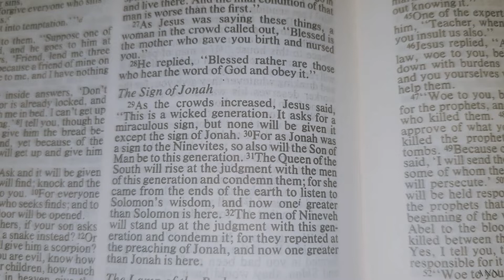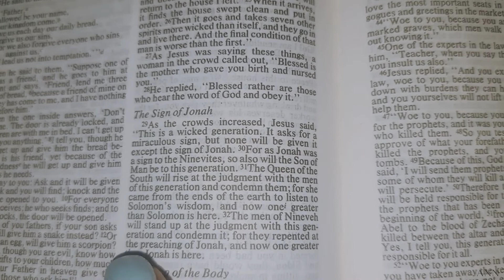Read Daily Bible Verse With Me (Luke 11: 29-32)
Today's Morning verse (Luke 11: 29-32 )